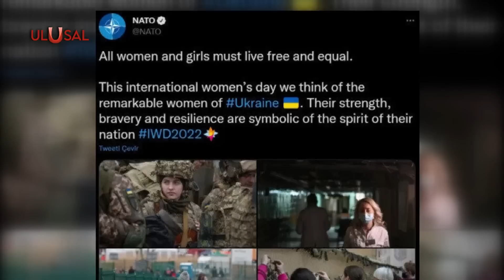Rusya'nın Ukrayna operasyonunda 14. gün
Rusya’nın “sessizlik rejimi” ilan etmesiyle Ukrayna’da Kiev dahil 5 kentte sivillerin tahliyesi sürüyor. Rusya Karadeniz Filosu da 248 kişinin Ukrayna'dan Kırım'a zırhlı trenle tahliye edildiğini açıkladı. Öte yandan NATO'nun Zelenskiy yönetimine bağlı Neo-Nazi gruplara desteği ifşa oldu. NATO'nun, Dünya Kadınlar Günü nedeniyle paylaştığı görselde, nazi sembolü yer aldı. Tepkilerin ardından paylaşım kaldırıldı.